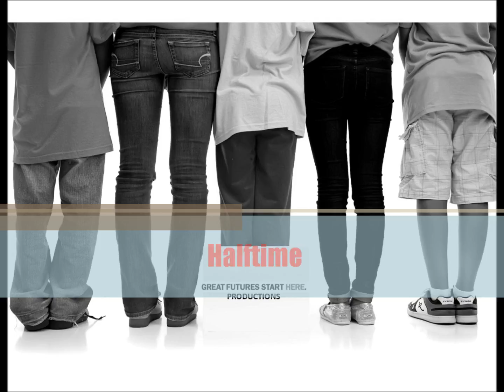Coach Louis' Halftime Speech!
Let's get pumped!